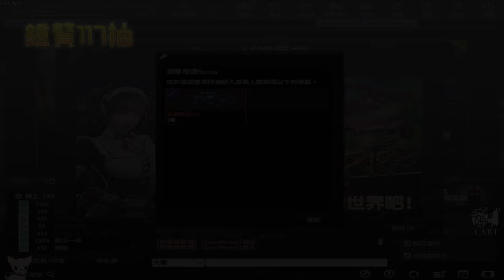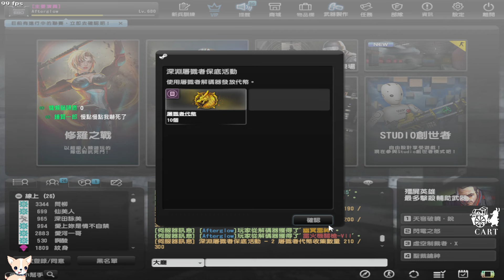【沁欸】CSO 深淵屠戮者大數據(上)！史上最非洲！最後一抽保底 然後最後一抽出？天台烤肉幫成員鍾賢仁哥！共計667抽！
天台烤肉幫成員+2

剪輯：沁欸
字幕：萌娘
封面：沁欸